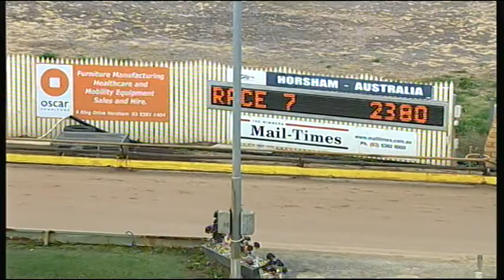HOR TUE 24 MAR 15 R7